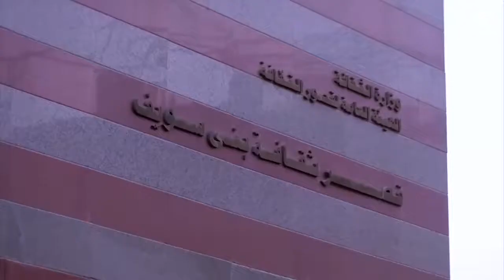برنامج أدب و فن 14 / 07 / 2017